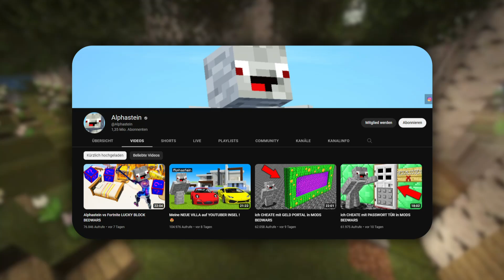Wie ist Alphasteins Name entstanden?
Wie ist Alphastein Name entstanden ?
Alphastein Name, wieso heißt Alphastein Alphastein?